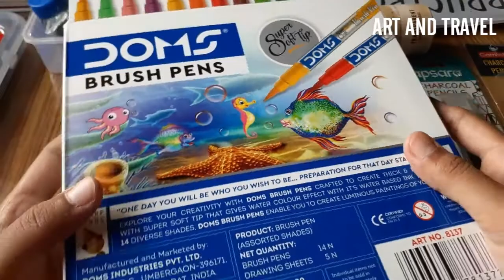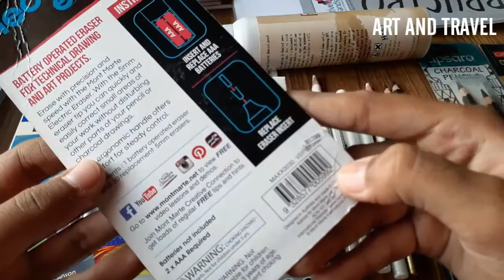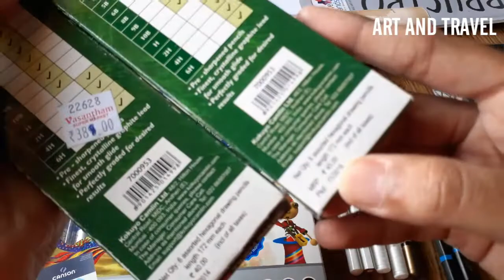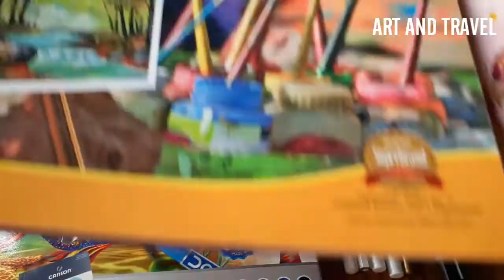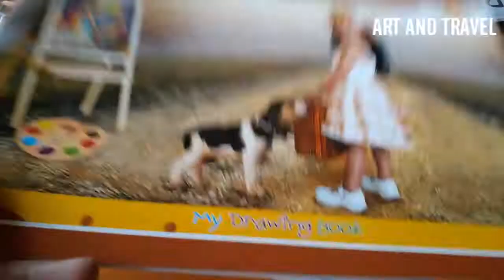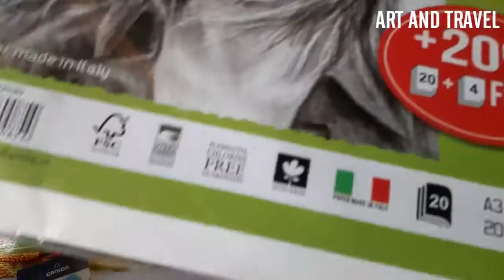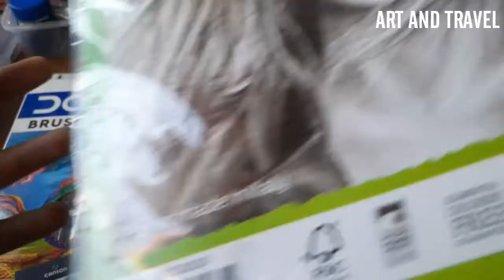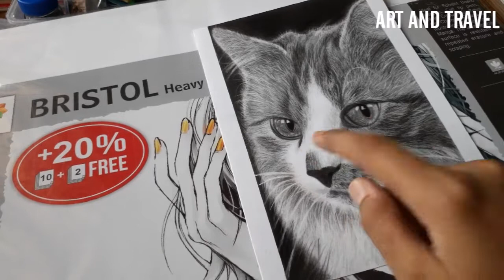ART SUPPLIES HAUL - PART 2 with PRICE / Art and Travel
1. Mont morte electric eraser

2. Brustro 200 GSM drawing paper

3. Brustro Bristol 250 GSM paper

Canvas board

Painting brush

DOMS oil pastel

Faber Castell Color Pencils

Flash Acrylic Paint

Fevicryl Acrylic Paint

CRAFT MATERIALS :

Popsicle stick

Woolen thread

Laces for craft

Color papers